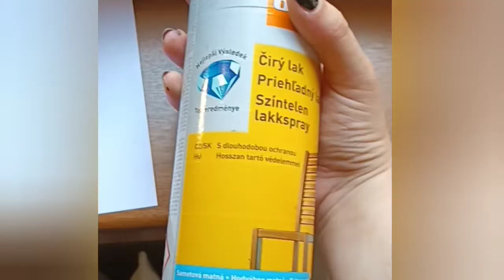Maľovanie Brouka Pytlíka/ Painting Butterfinger from Ferdy the ant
I think Everything is well explained in the video.
The actual long description got deleted when It had difficulties with uploading so :') I forgot what it said before.

Brouk Pytlík created by Ondřej Sekora.
No copyright aesthetic music